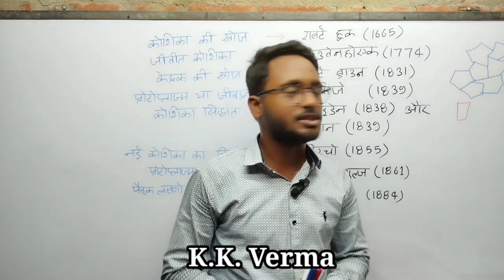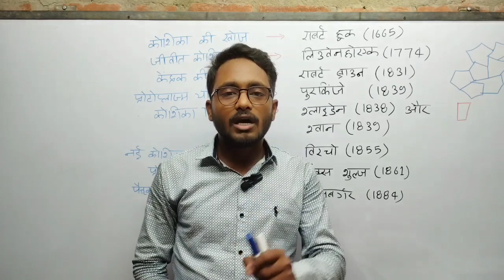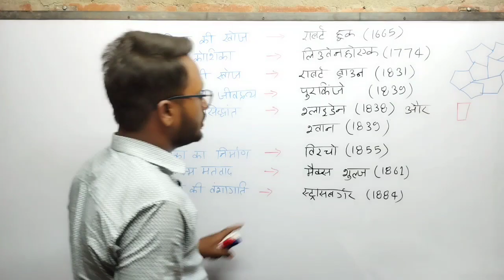कोशिका की खोज और वैज्ञानिकों का सिद्धांत The Discovery of The Cell and The Theory of Scientists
।। कोशिका की खोज और वैज्ञानिकों का सिद्धांत ।।
The Discovery of The Cell and The Theory of Scientists ।।